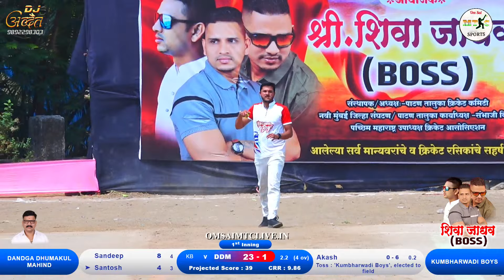KUMBHARWADI BOYS VS DANDGA DHUMAKUL MAHIND MATCH AT, होळी निमित्त बकरा चषक २०२३